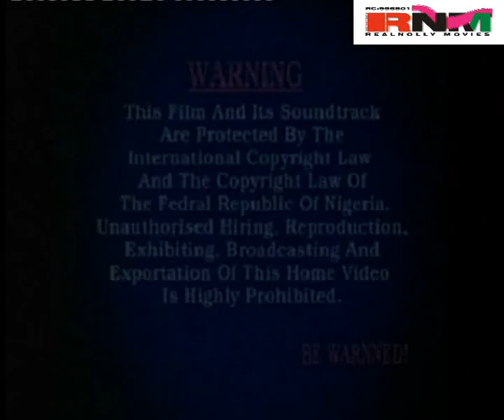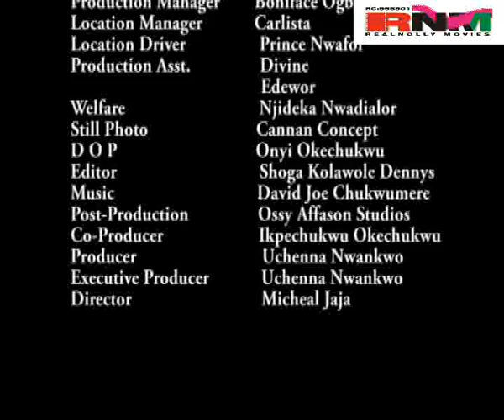Dying Rose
Sequel to "Perfect Stranger"
The story continues as jealousy and envy comes between two lovers Lucky and Ann (Mike Ezuruonye and Mercy Johnson) as both of them has mixed feelings about what they actually feel for each other. meanwhile Ann plans a set-up against her fiancee  in order to get rid of him.